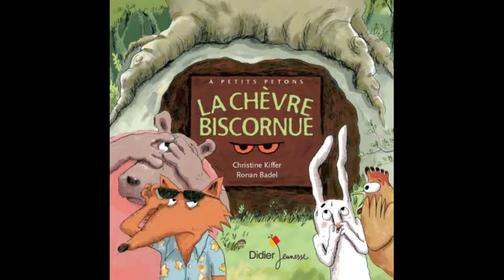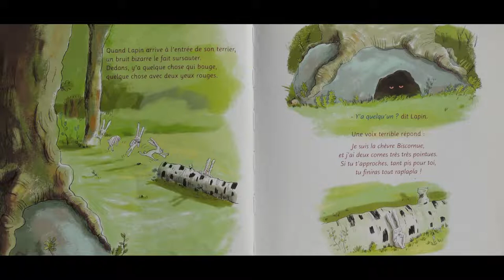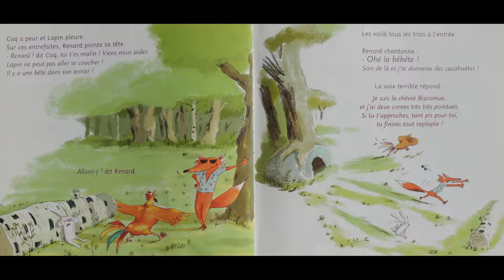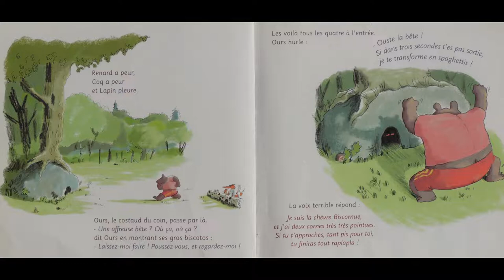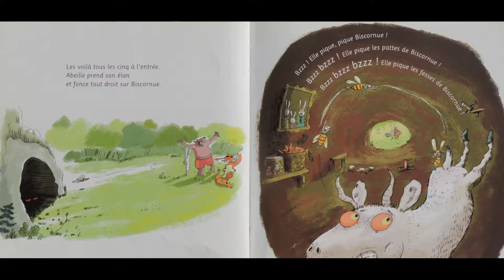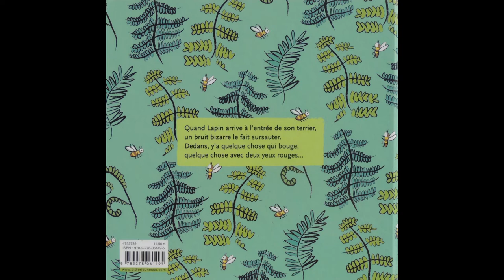LECTURE - "La chèvre biscornue", C. Kiffer et R. Badel (Didier J)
Un 🐰 ensommeillé, un 🐔 coq fanfaron, un renard 🦊 qui s'la pète, un 🐻  tout en biscotos... Trrremblez! Voilà la 🐐 biscornue...

☀️ bonne écoute ☀️